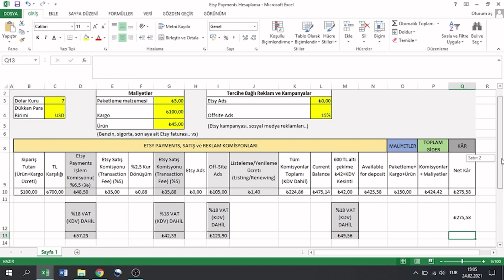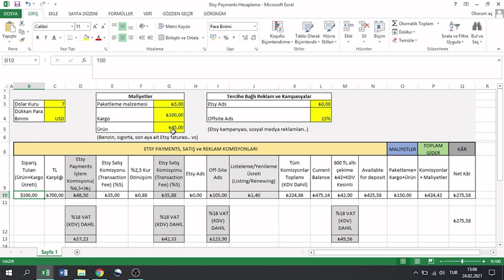Etsy'de komisyon ve kar hesaplama. Excel üzerinden Etsy komisyonları anlatımı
Etsy Payments 2020 mayıs ayında Türkiye’ye geldi ve Etsy'de Türkiye'den satış yapanlar yurt dışından artık bu ödeme sistemiyle ödeme alıyorlar. Böylece müşteriler de doğrudan VISA, MasterCard, Discover ve American Express kartlarını kullanarak dükkânınızdan alışveriş yapabiliyorlar.

Bu videoda Etsy'de satış yapanlar için Etsy Payments kar hesaplama yöntemini sevgili Selin Özsoy anlatıyor.

-  Excel Tablosunu İndirmek İçin:
(Excelde değişiklik yapmak için erişim iste butonuna değil, 'indir'e tıklayarak bilgisayarınıza indirmeniz gerekmektedir)

Döviz Kuruna Ulaşmak İçin:

Etsy’nin bir sipariş için baz aldığı döviz kuru Etsy Payments Sales CSV dosyasında "Exchange Rate" başlığı altında yazıyor. Bu excel dosyasını Shop Manager - Settings - Options - Download Data sayfasında "Orders" bölümünden "CSV Type" ve tarih seçimi yapıp "Download CSV" diyerek indiriyorsunuz.